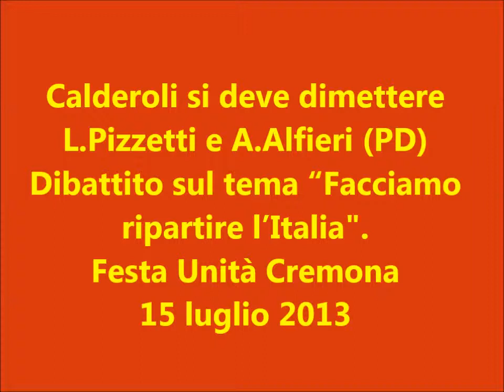Calderoli si deve dimettere| L.Pizzetti e A.Alfieri (PD)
"Facciamo ripartire l'Italia. Il Governo oltre la crisi". Dibattito con L.Pizzetti e A.Alfieri (Video)
La Festa dell'Unità 2013 di Cremona ha chiuso con un dibattito sul tema "Facciamo ripartire l'Italia. Il Governo oltre la crisi". Sono intervenuti Luciano Pizzetti ( PD) Ufficio di Presidenza del Senato, Alessandro Alfieri coordinatore regionale PD Lombardia  - intervistati da Gilberto Bazoli  quotidiano "La Provincia".
Il dibattito è stato particolarmente significativo in quanto due esponenti del PD , di sensibilità politiche diverse, Luciano Pizzetti, come è noto, più vicino a Bersani e Alessandro Alfieri invece dell'area di Renzi ha messo a confronto idee ed opinioni diverse ma anche convergenza senza astiosità .  Un confronto pacato, come entrambi hanno evidenziato, che sarà di auspicio per il  prossimo congresso del PD.
L'apertura del confronto non poteva che avere per oggetto la vicenda Calderoli ( le sue offese al Ministro Kyenge). Entrambi  gli oratori hanno ribadito le dimissioni del Vice Presidente del Senato. Pizzetti non ha escluso una azione forte  come l'abbandono dell'aula, da parte dei senatori del PD e non solo  quando la presieda Calderoli.

Cremona 15 luglio 2013